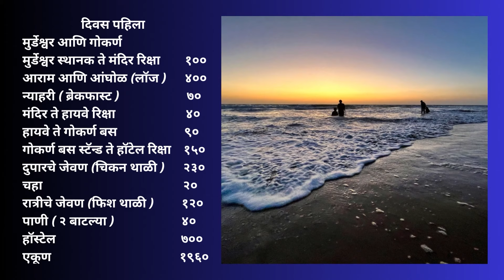गोकर्ण, कर्नाटक, Gokarn, Karnatak trip on budget, Marathi (मराठी )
गोकर्ण, कर्नाटकातील एक प्रसिद्ध  हिंदू तीर्थक्षेत्र आहे. पांढरे वाळू आणि निळेशार पाणी असणाऱ्या समुद्रकिनाऱ्यांसाठी प्रसिद्ध आहे . समुद्रकिनाऱ्यांव्यतिरिक्त, गोकर्ण येथे अनेक जुनी आणि नवीन मंदिरे आहेत. दक्षिण भारतातील एकट्या पर्यटकांसाठी हे एक लोकप्रिय पर्यटन ठिकाण मानले जाते . या शहराला धार्मिक महत्त्व असल्याने, तेथे अनेक शाकाहारी रेस्टॉरंट्स आहेत परंतु सीफूडची ठिकाणे सुद्धा आहेत
भेट देण्यासाठी सर्वोत्तम वेळ: ऑक्टोबर ते मार्च
प्रमुख आकर्षणे: ओम बीच, महाबळेश्वर मंदिर, हाफ मून बीच, कुडले बीच, पॅराडाईज बीच, महागणपती मंदिर, शिव गुहा, कोटी तीर्थ आणि श्री भद्रकाली मंदिर
Audio Courtesy:

Good Days - Yung Logos YouTube

Sappheiros - Embrace

'Embrace' is the last song of our favorite producer Sappheiros. A chill instrumental song with no copyright problems. In Sappheiros' own words, "The song is not finished", but it has become one of his most famous tracks. Apparently he had to release the song because he accidentally lost the project. Anyway, thank you!

My Gears

Mobile Tripod:

Macro Lense: